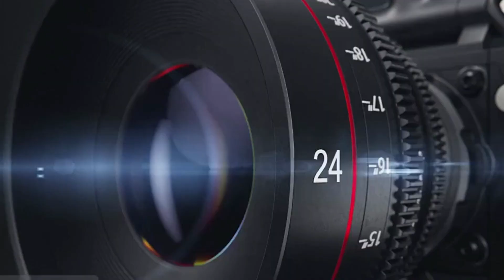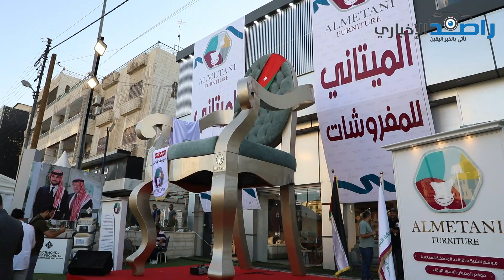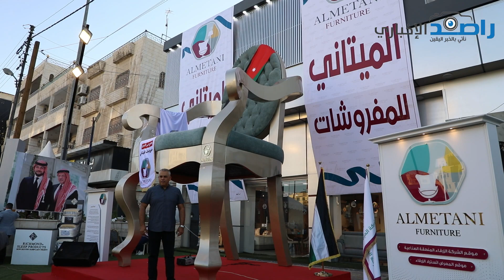اكبر كرسي في العالم